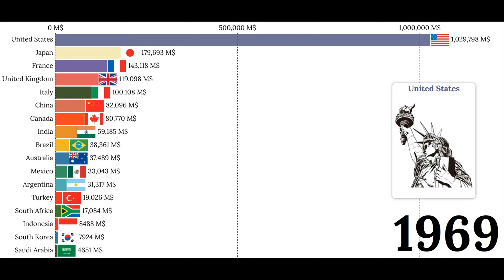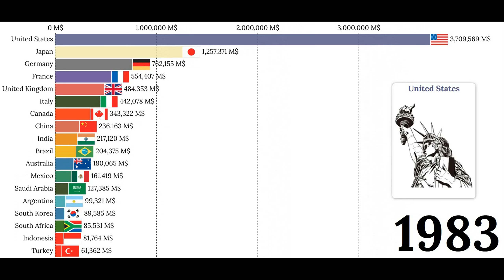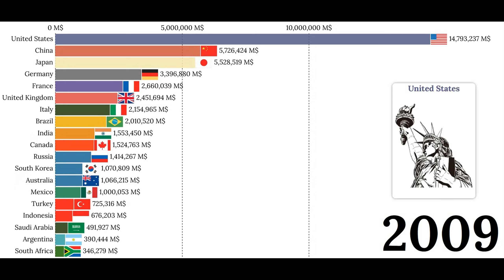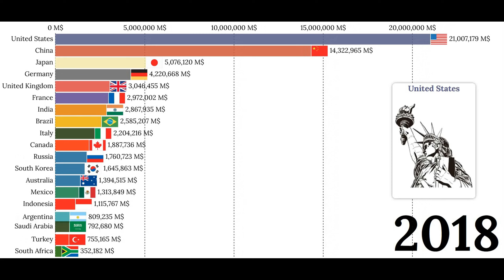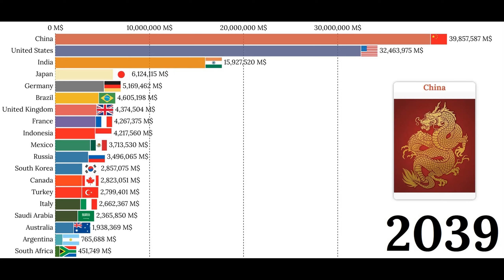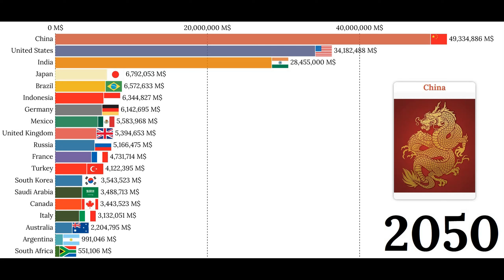G20 Countries Nominal GDP 1960 to 2050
Ranking the G20 Countries Nominal GDP 1960 to 2050

Welcome at I Love Data World. On my channel, you will find Top 10, data, graphs, ranking, visualization, charts, maps, bars, infographics ,diagram, race, statistics  etc.  videos.

This video is for informational and entertainment purposes only. I Love Data World  is not a official data company,  web content are based on data obtained from sources we believe that are reliable but are not guaranteed as to accuracy and are not purported to be complete. As such, the information should not be construed as 100% accurate.